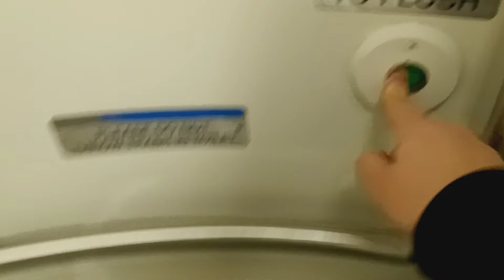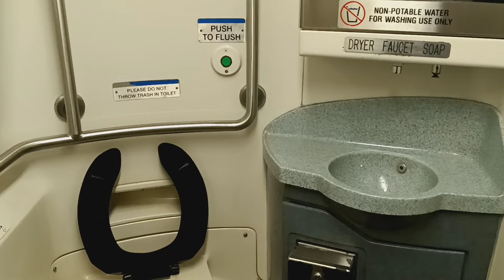MTA Metro-North Railroad M7 restroom